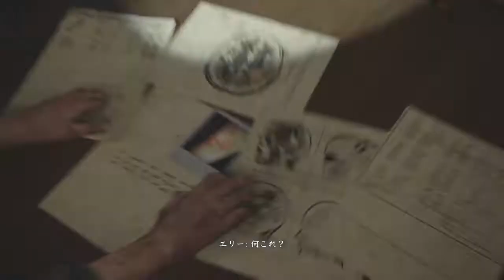#37【ラストオブアス2】仲間（のエイム）って頼もしい！【実況プレイ】